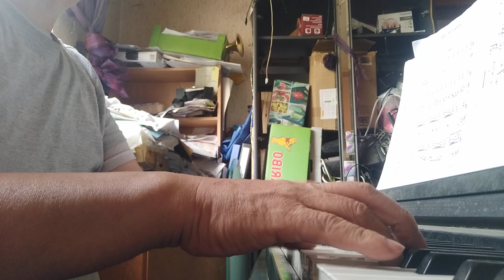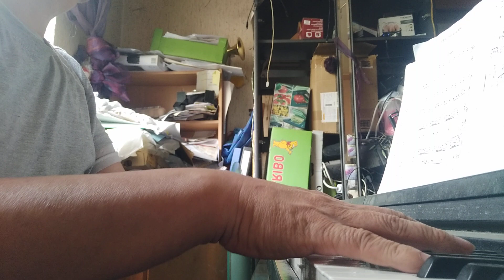I- 5534. Improvisation for Piano by Shigeru Kan-no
I- 5534. Improvisation  for Piano by Shigeru Kan-no, 22.4.23, Hauptstr.17 D-57612 Hilgenroth Germany 菅野茂 表現の不自由展, Wozzek-Klavier